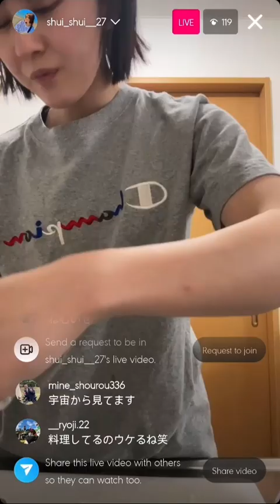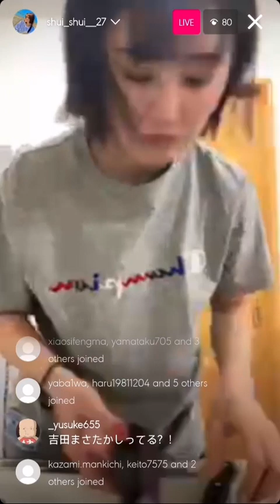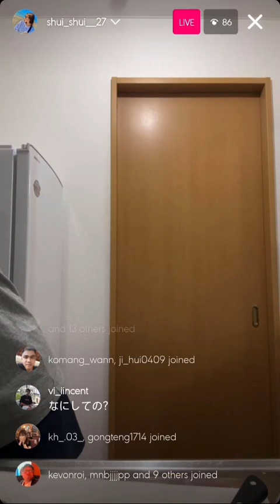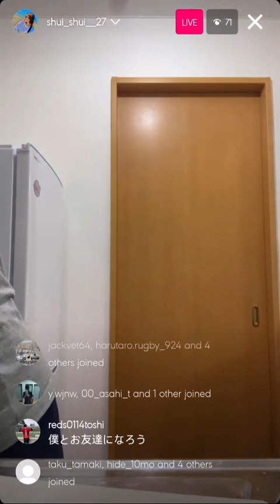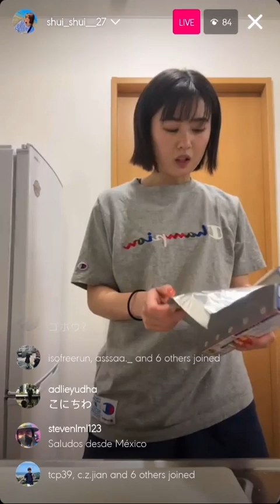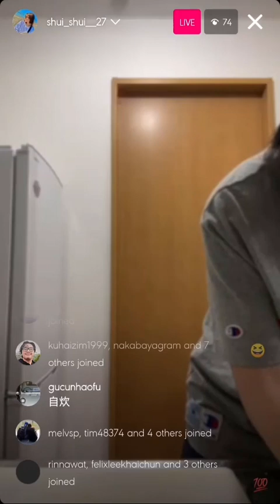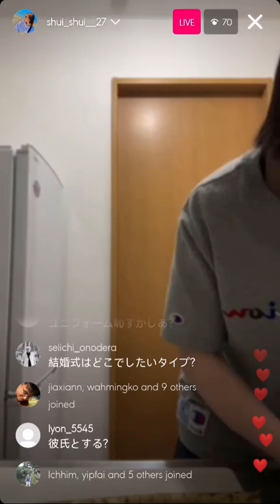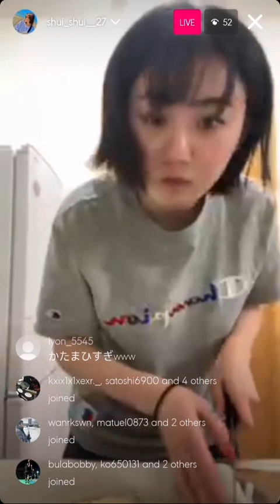Ami Kodama instagram live 180423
Ami Kodama